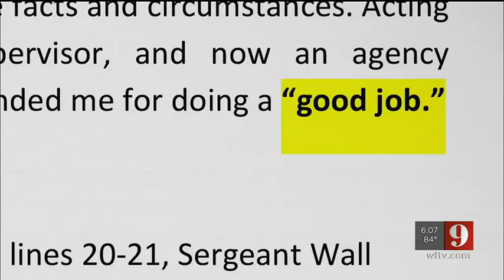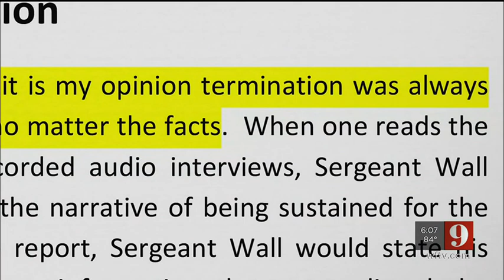Orange County sergeant accused of abuse of power terminated | WFTV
A sergeant with the Orange County Sheriff’s Office has been terminated after the sheriff’s office said he abused his power during a traffic stop. Details

Like WFTV Channel 9 on FACEBOOK Follow WFTV Channel 9 on TWITTER